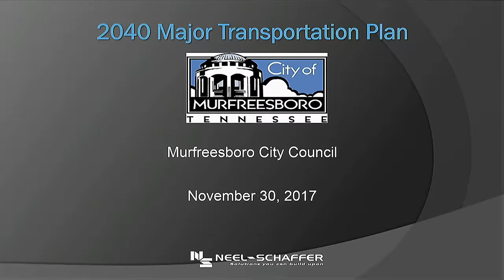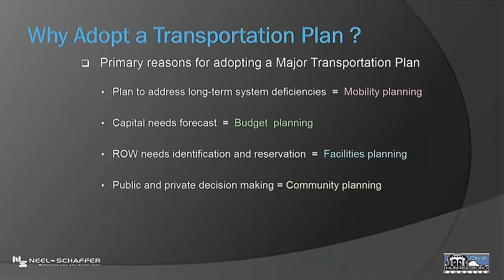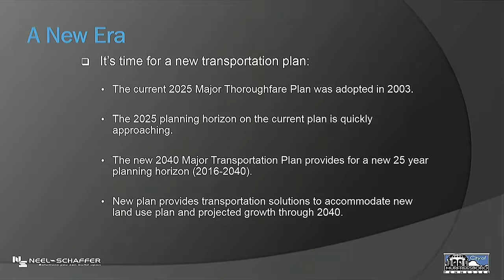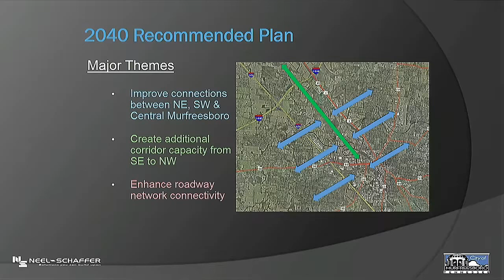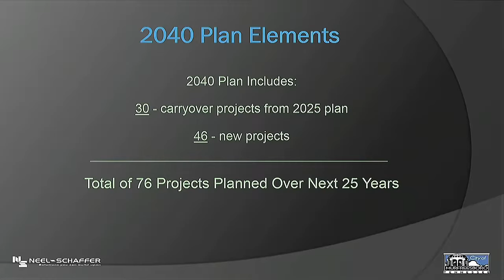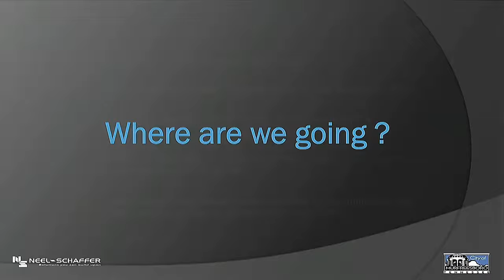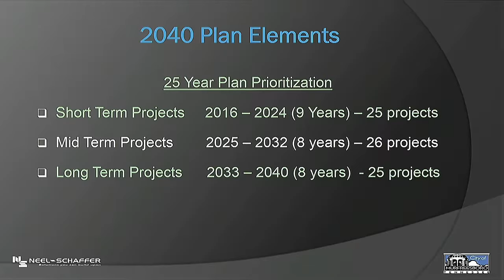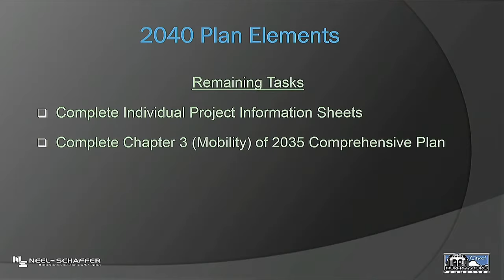City Council [cc] - November 30, 2017